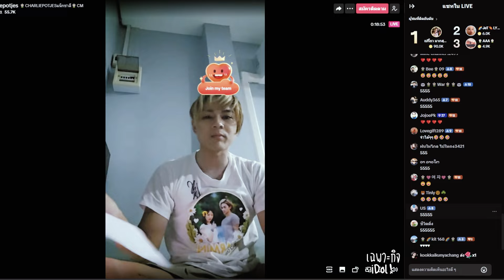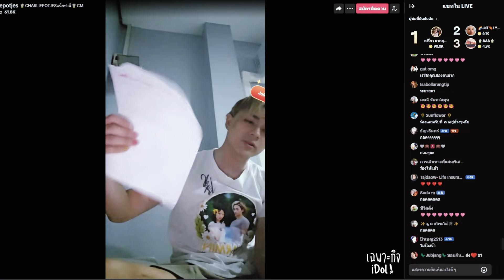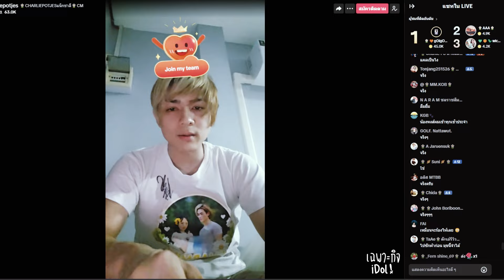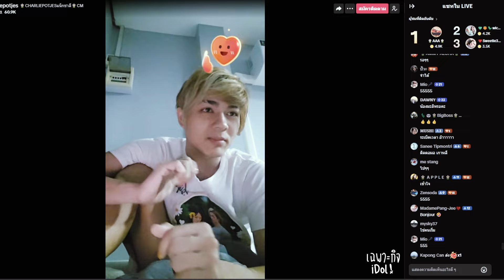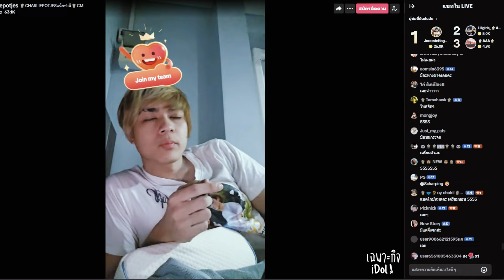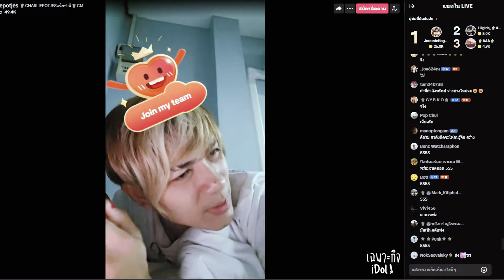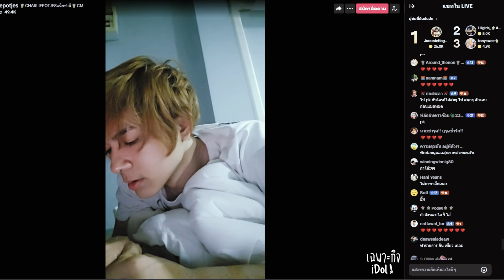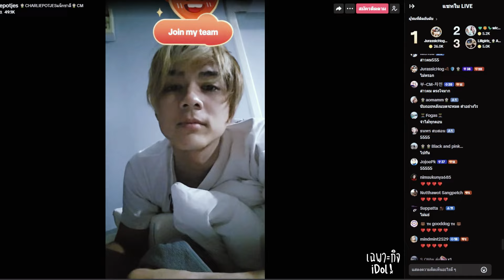🔴Live ย้อนหลัง Charlie 22 APR 2024🐼ชาลีน้ำตาคลอ ออกมาเปิดเบื้องหลังทั้งหมด พร้อมทำใจอาจไปต่อไม่ได้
ไลฟ์ย้อนหลังชาลี วันที่ 22 เมษายน 2567 เวลา 10:30